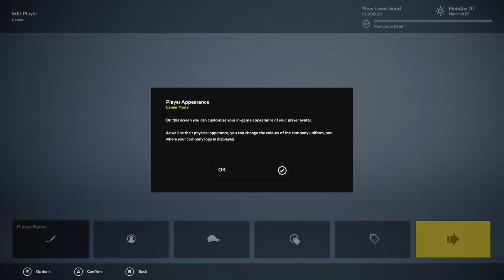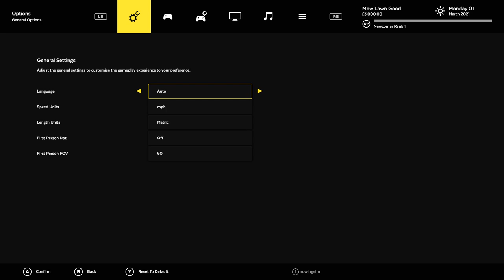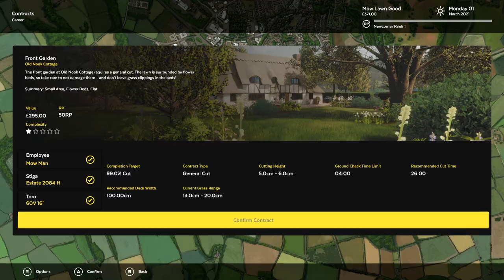Living the Rewarding Life of a Professional Lawn Mower - Lawn Mowing Simulator Part 1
Cutting virtual grass should NO WAY be this delightful... Lawn Mowing Simulator!